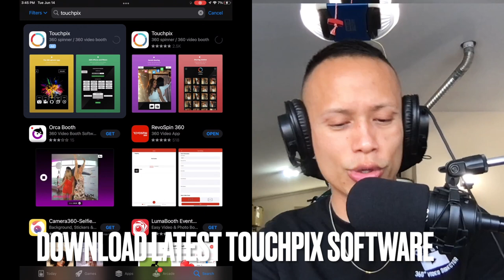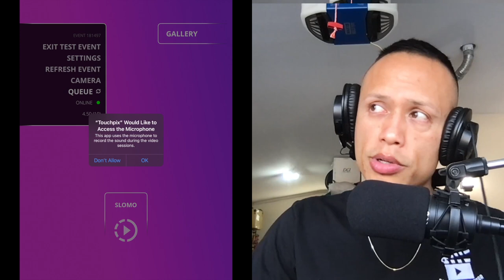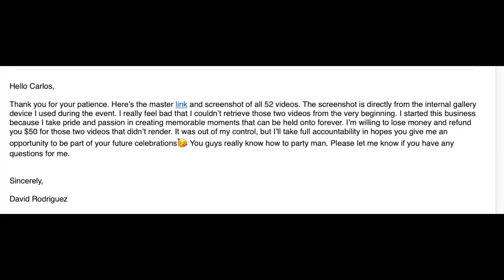Watch This: Issues with Touchpix